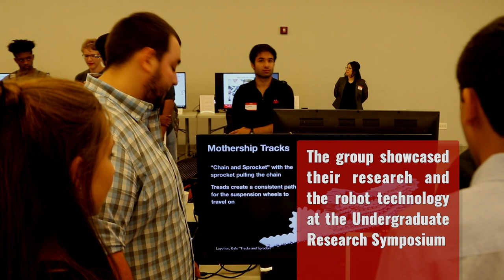NJIT Student Research on Data Collection Robot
For a research project NJIT students worked on a robot that can explore areas for data collection that humans can't access